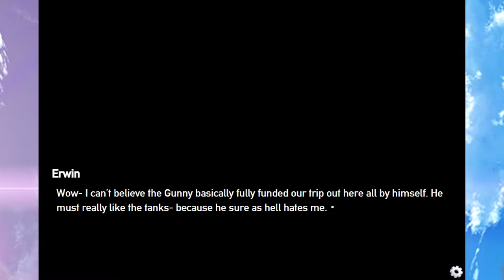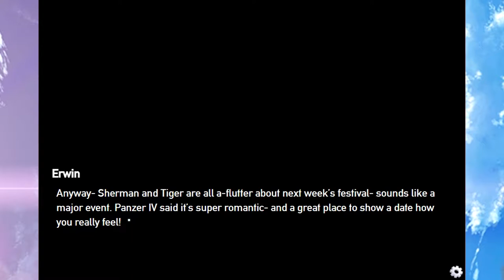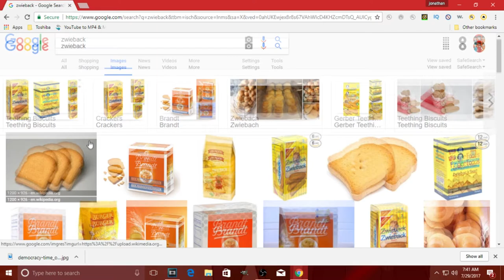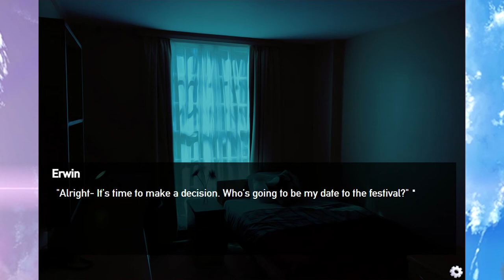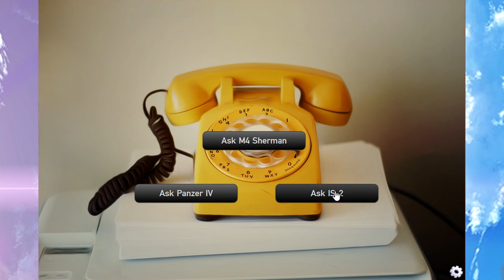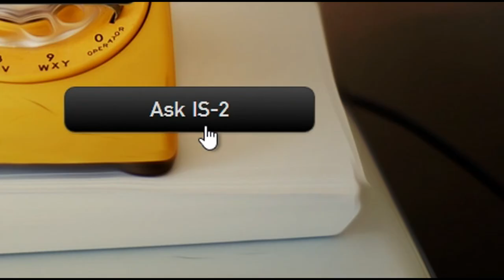SHES BACK! Panzermadels Tank Dating Simulator Part 20